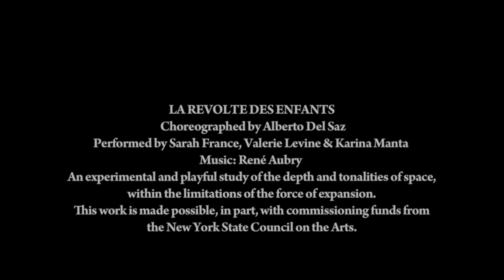ITNY 2023 Fall Frolic: La Revolte des Enfants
Choreographed by Alberto Del Saz
Performed by Sarah France, Valerie Levine, and Karina Manta
An experimental and playful study of the depth and tonalities of space, within the limitations
of the force of expansion. This work is made possible, in part, with commissioning funds
from the New York State Council on the Arts.

Filmed by Jordan Cowan, On Ice Perspectives
Edited by David Sotnik
Cover Hideki Aono